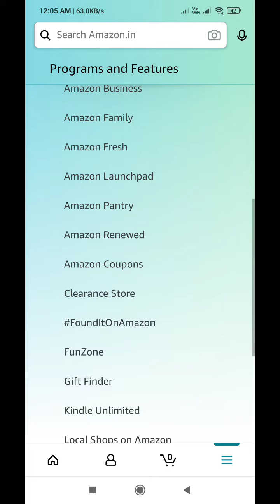Amazon Quiz Answers Today l 2 September 2021